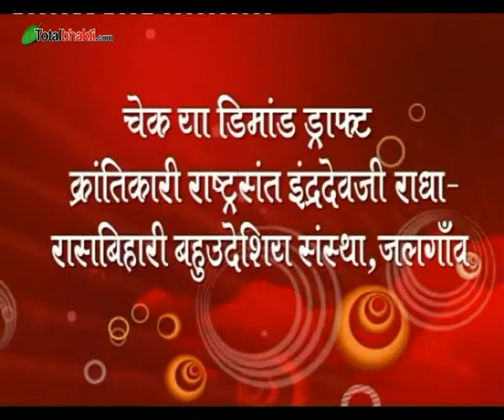Indradevji Maharaj | Bhagwat Katha | Part-45 | Pachora (Maharashtra) | Totalbhakti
Shrimad Bhagwat Katha In Pachora (Maharashtra) Part-45 @santindradevjimaharaj
श्रीमद् भागवत कथा स्थान : पचोरा (महाराष्ट्र) भाग-45 इंद्रदेवजी महाराज

कृष्ण भजन | Janm Dene Wale Itna To Bol Re | जन्म देने वाले इतना तो बोल रे | Indradevji Maharaj